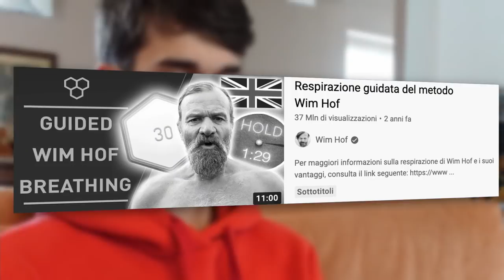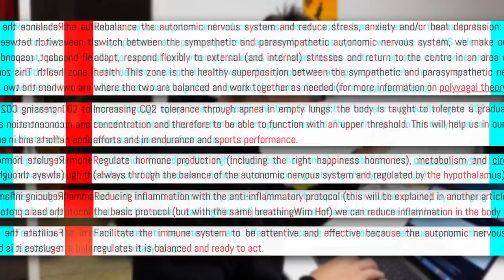Doccia Fredda per 30 Giorni. Wim Hof ha ragione??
Ho fatto la doccia fredda per 30 giorni, infatti ho seguito il metodo Wim Hof per esattamente un mese

Wim Hof, per chi di voi non lo conoscesse, è un superuomo olandese che nella vita ha stravolto ogni genere di record concernente il freddo, e gran parte di questo merito, a detta sua, è da dare al metodo che lui applica quotidianamente per allenare la propria testa. Il metodo si basa infatti su 3 regole semplicissime e, a detta di Wim, applicarle comporta dei benefici che sembrano assolutamente irrealistici

Non mi è restato che provarlo, e non vi spoilero il finale ma vi dico solo che sono successe cose che mai avrei immaginato